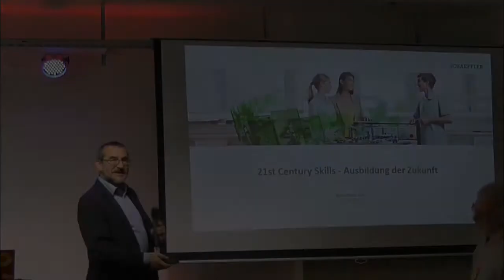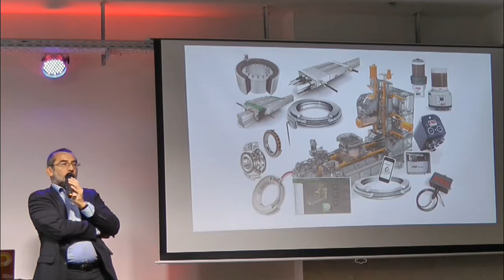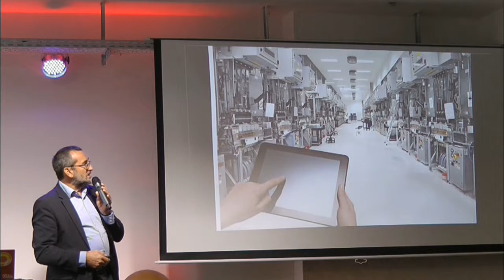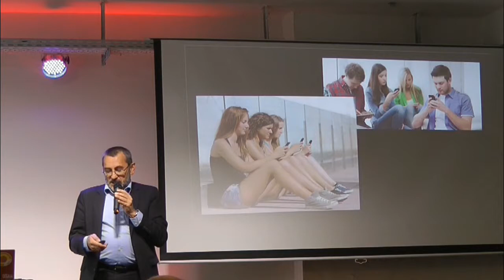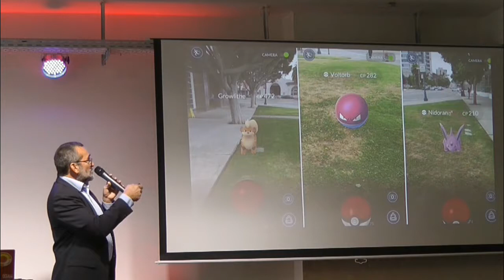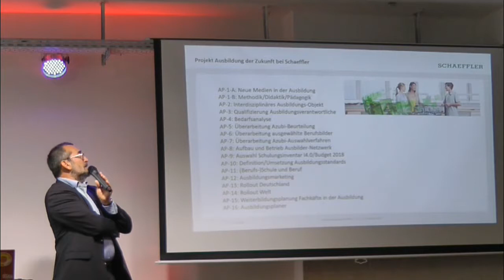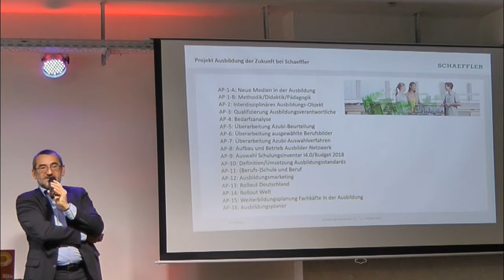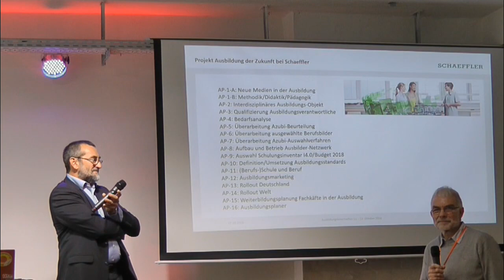21st Century Skills Ausbildung der Zukunft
Vortrag von Paul Seren (Schaeffler) auf der KnowTouch 2016.